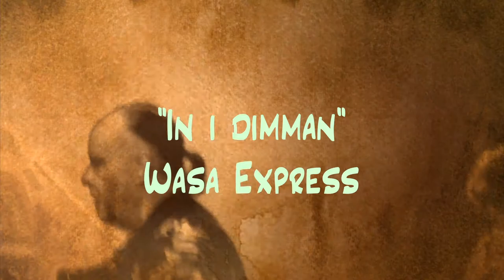Wasa Express playing "In i dimman"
Wasa Express playing "In i dimman" at Dieselverkstan.
In the band:
Åke Eriksson drums
Per Bruun bass
Per Tjernberg percussion
Thomas Berglund guitar
Uffe Börjesson vocals/guitar
Kjell Allinge organ
Bo Hallgren keyboards